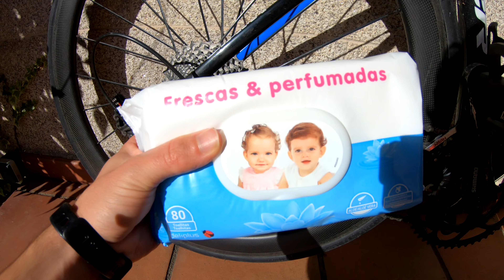🚵‍♀️ Cómo LIMPIAR la TRANSMISIÓN de la bici para GANAR VATIOS 🚴‍♀️ platos piñones cadena y desviador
En este video toca mecánica de la básica pero necesaria. Todos queremos bicis más rápidas pero ¿Cuántas veces le haces una limpieza a la transmisión de la bici y un buen engrasado? con algo tan sencillo como limpiar la cadena, los platos, piñones y desviador la bici se siente muchísimo mejor.

Una breve historia:
Todo esto empieza con un cambio de planes. Hace mucho tiempo llegué a ser ciclista cadete y juvenil, cosa que me duro menos tiempo del que yo pensaba ya que en juveniles pase muy mal año con caídas, presión innecesaria y mal rendimiento. Me quemé y deje la bicicleta colgada durante 4 años.
En marzo de 2019 lo retomo con todas las ganas del mundo y empiezo un proyecto, construir el mejor ciclista posible con todo lo aprendido durante esos 4 años estudiando sobre entrenamiento de fuerza y resistencia.
Y pues aquí estoy, subiendo vídeos e intentando crear una comunidad ciclista¡¡